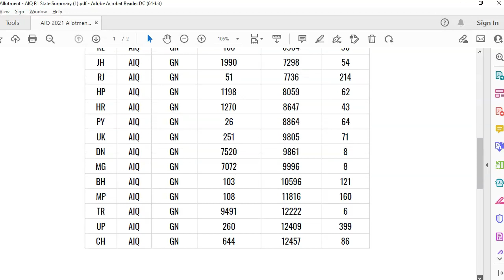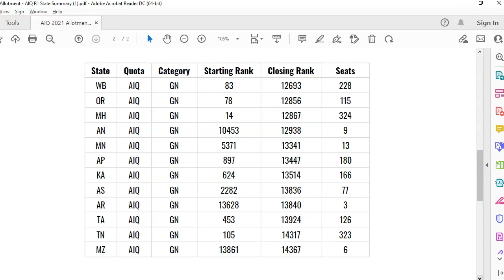Statewise NEET 2021 Round 1 Closing Rank With Total MBBS Seats Allotted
In this video, I am going to share the NEET 2021 Round-1 statewise closing rank based on the provisional allotment list published by MCC.

The first state to get filled is Chandigarh because of the less number of MBBS seats, only 7 seats. The next state was Delhi which closed at all india rank 1097. Punjab, Gujarat, Goa, Kerala, Jharkhand, and Rajasthan closed before all india rank 8000. Rajasthan even though 214 All India quota mbbs seats were filled, because of very high competition in the state, it closed with 7736 rank.

Himachal pradesh, haryana, puducherry, uttarakjhand, meghalaya closed before all india rank 10000. Bigger states like bihar, Madhya PRadesh, Uttar PRadesh, West Bengal, Odisha, Maharasthra seats got filled after that. It was followed by andaman, manipur and then bigger states like andhra pradesh, karnataka, telangana, and tamil nadu. Mizoram state closed that last with 14367 all india rank.

Surprisingly, Assam even with 5 years service bond, closed before telangana and Tamil Nadu. Students from other states who choose these colleges, will most likely vacate these seats when they go for joining formalites. this is not going to create issue, as there is free exit in 1st round. If candidates make same mistake in 2nd round and if they happen to be from high competive states like delhi, haryana, rajasthan, uttar pradesh they would end up studying in assam medical colleges as their state quota cut off is higher than all india quota.

If you are interested to know the closing rank for all medical colleges based on the NEET 2021 Round-1 provisional allotment released by mcc, they are available in the mbbscouncil app in the neet cut off sceeen. You can find the link to install the app in the description below.

Last year Raja Muthiah medical college in Tamil Nadu was the least preferred medical college through all india quota because of its very high tuition fees. This year it closed at 9351 because tuition fees is reduced to less than 15000 per year.

To Know Closing Rank for NEET 2020 R1 and R2 and NEET 2021 R1, install MBBSCouncil Android App: